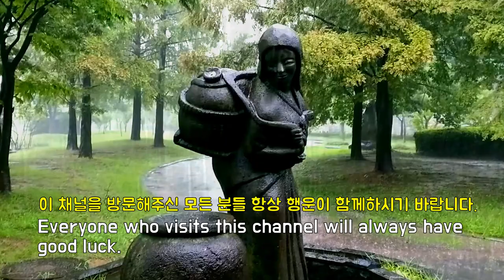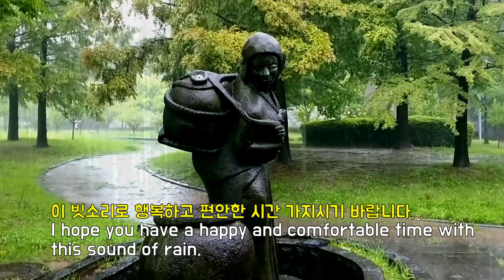공원의 편안한 빗소리, Gentle Rain in The Park, 조용한 빗소리로 편안한 수면을, Easy Sleeping, 집중, 잠 잘오는 빗소리, 스트레스 해소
공원의 편안한 빗소리, Gentle Rain in The Park, 조용한 빗소리로 편안한 수면을, Easy Sleeping, 집중, 잠 잘오는 빗소.리, 스트레스 해소
조용한 빗소리로 편안한 수면을.
Sleep comfortably with the quiet sound of rain
Concentration, sound of rain that helps you sleep well, and relieve stress.

물허벅여인상이 있는 공원 산책로에서 듣는
편안한 빗소리입니다.
 It's a comfortable sound of rain.
You can listen to it on a park walkway
with a statue of a woman carrying water on her back.